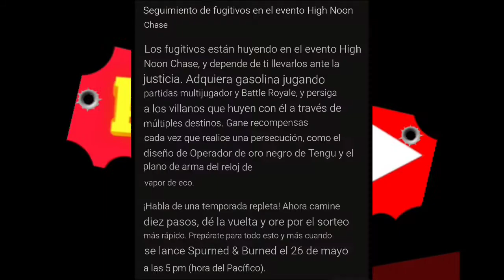Evento S4 2021 COD MOBILE